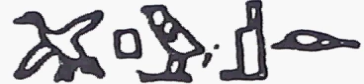427(4) Learn Hieroglyphics practically تعلم الهيروغليفية عملياً ،عربي ,English